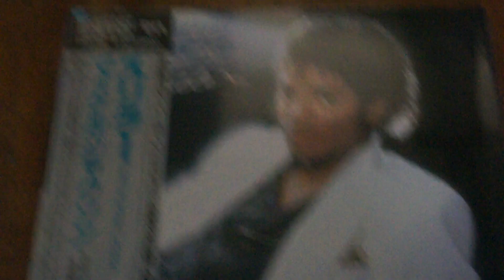Michael Jackson - Billie Jean Pilot 216 pre amp, McIntosh MC240 and Mober DC motor for LP12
Japan DM press